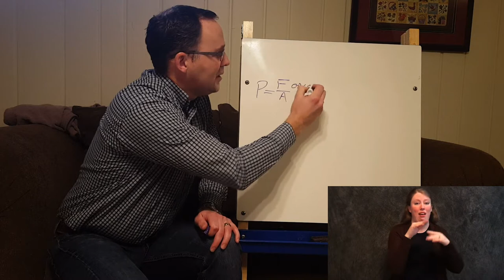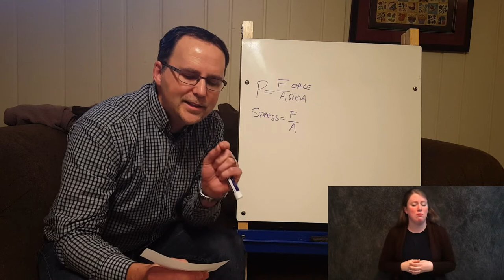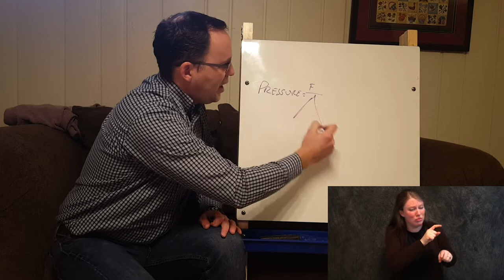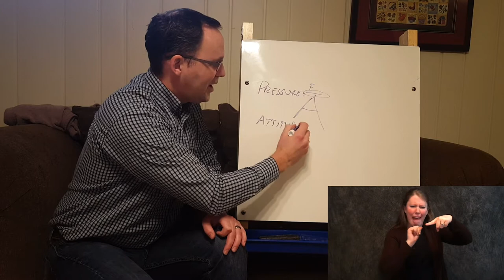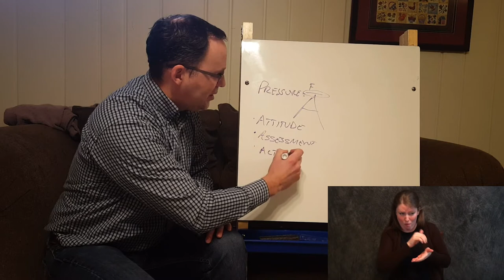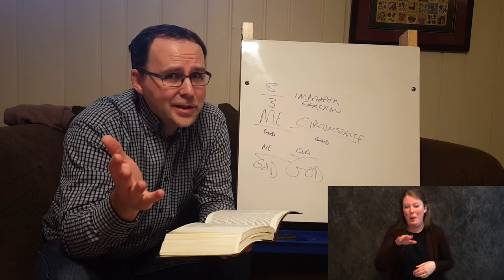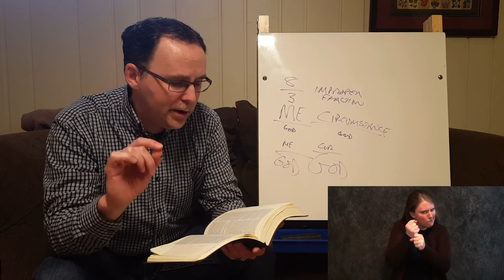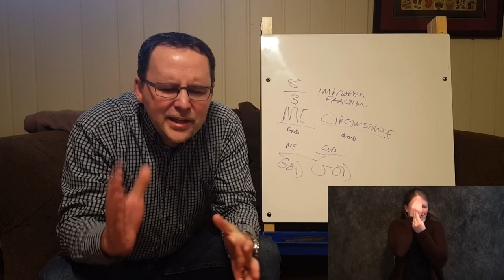Todd Monger - The Difference Between Pressure and Stress - NCU Virtual Chapel 4/3/20